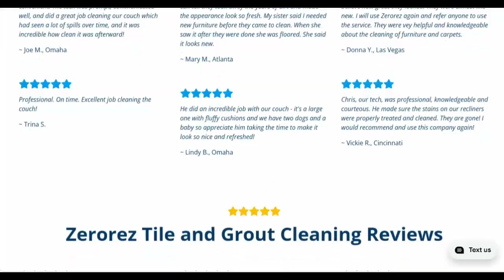Zerorez Reviews Jacksonville, Fl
At Zerorez, our mission is to be your most trusted partner in creating clean and healthy environments.

Our technicians are your Clean Experts and work hard to ensure you have a positive experience. Our technicians are:

Background Checked
Drug Screened
Bonded
Insured
Trained by an IICRC certified technician
Motor Vehicle License Checked
Professional & Courteous
Overly Communicative
Overly Communicative
We value our customers so much, we even offer a 30-day Gotta-Love-It Guarantee, where we will come back and re-clean anything that didn't meet your expectations, for free within 30 days of service.

Areas We Serve:
St. Augustine, Fl Fernandina Beach, Fl Nocatee, Fl Ponte Vedra Beach, Fl Mandarin, Fl Riverside/Avondale, Fl San Marco, Fl Fleming Island, Fl Rivertown, FL